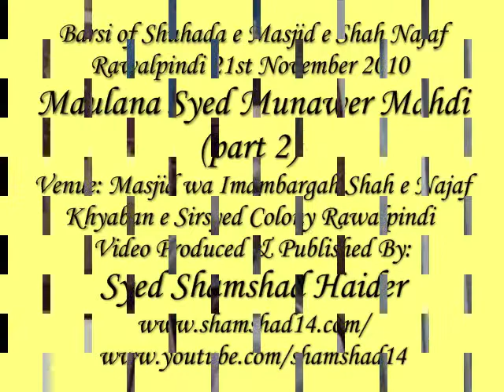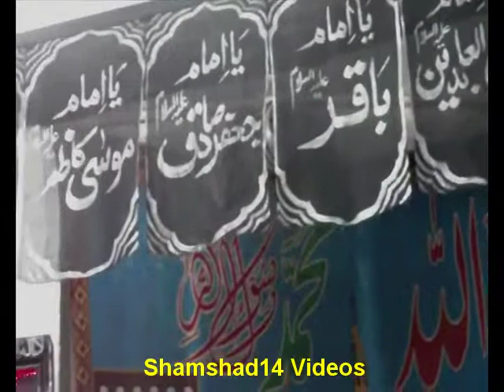Barsi Shuhda e Masjid Shah Najaf Maulana Munawer Mahdi Zaidpuri 2-211110 Part 2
Maulana Munawer Mahdi Zaidpuri addressing Majlis e Barsi Shuhada e Shah Najaf Masjid Khyaban e Sirsyed Colony Rawalpindi held on 21st November 2010